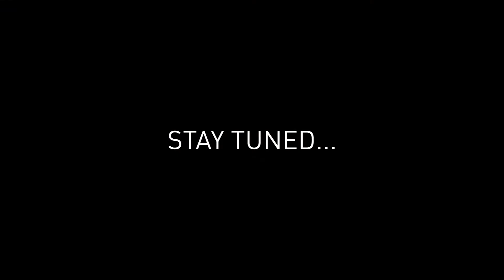ESAs Consumer Protection Day, José Manuel Campa's announcement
José Manuel Campa, Chair of the Joint Committee and Chair of the EBA, announces the 8th ESAs Consumer Protection Day.